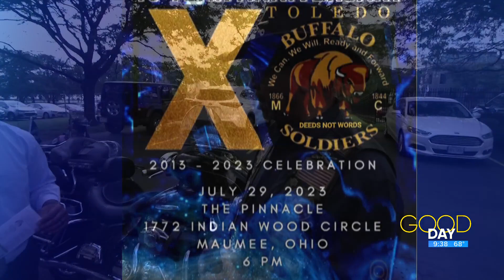Toledo organization promotes community, empowers youth to make safe choices | Good Day on WTOL 11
Earl 'Tabono' Mack and Fred Lefebvre talk the Toledo Buffalo Soldiers, a community organization that pays homage to the past and promotes community safety.